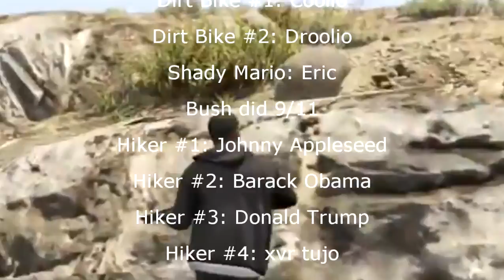MS Paint is Our Friend (A.A.B. Plays GTA V)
If u had fun u won